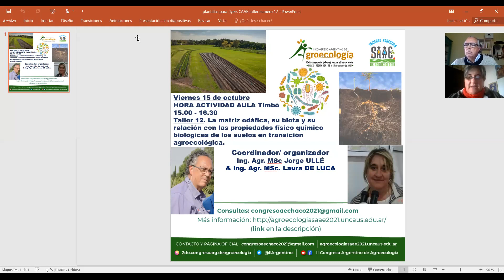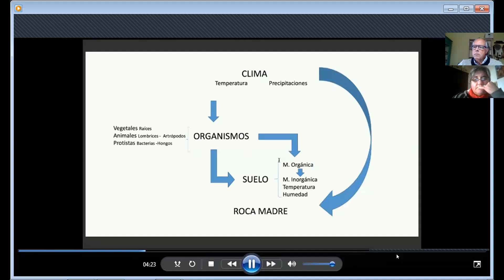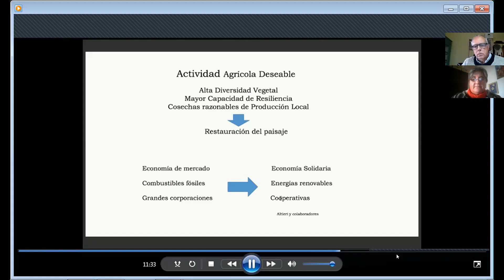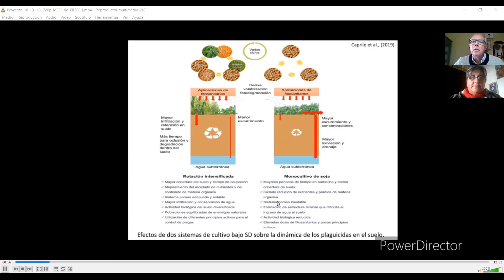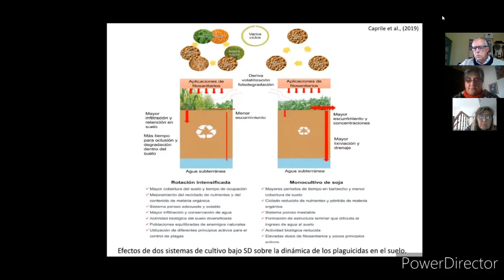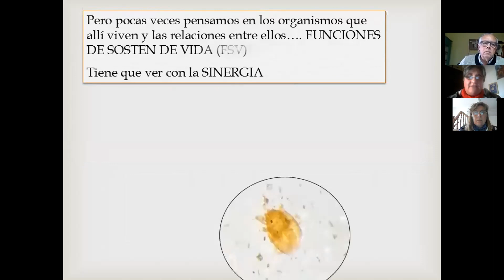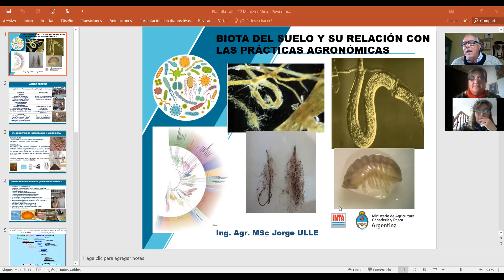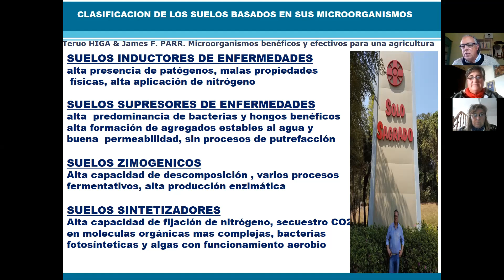Taller 12. La matriz edáfica, su biota y su relación con las propiedades de los suelos ...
Taller 12. La matriz edáfica, su biota y su relación con las propiedades físico químico biológicas de los suelos en transición agroecológica – Aula Timbo
Coordina: Ulle, Jorge - INTA EEA San Pedro